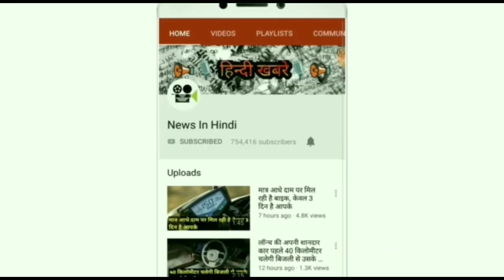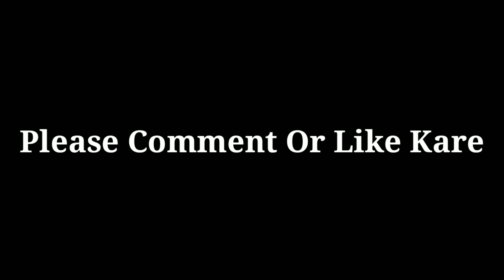💥11 हजार से बुकिंग शुरू इस नए नाम के साथ लॉन्च हुई कीमत मात्र 4.3 लाख X